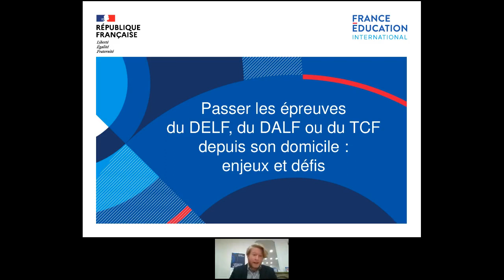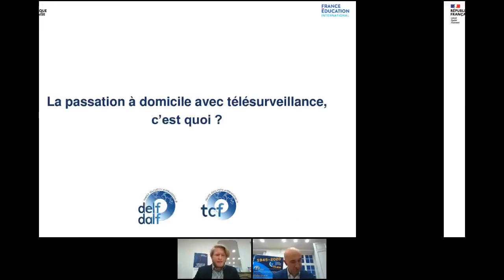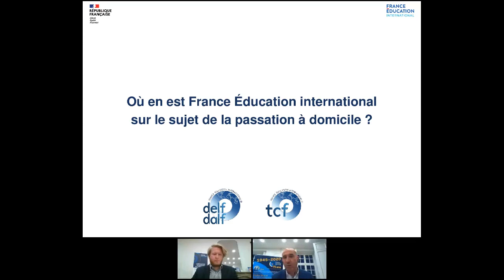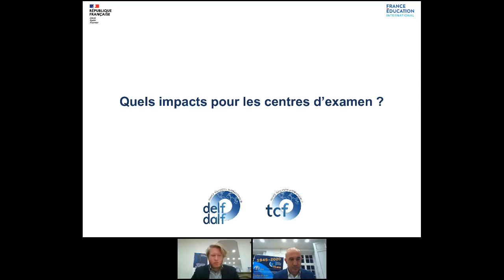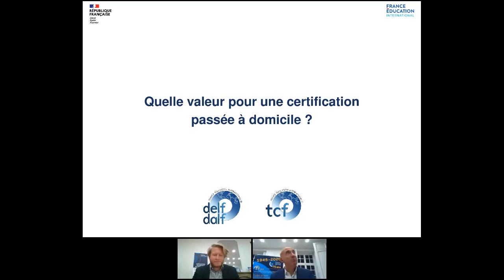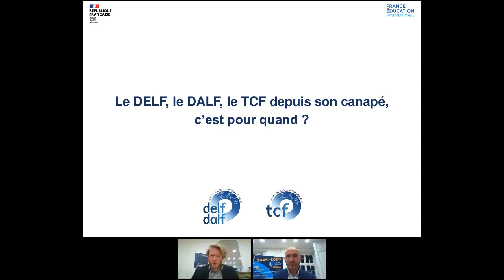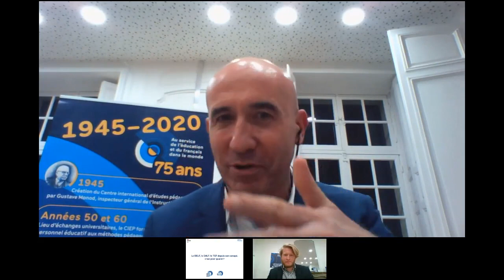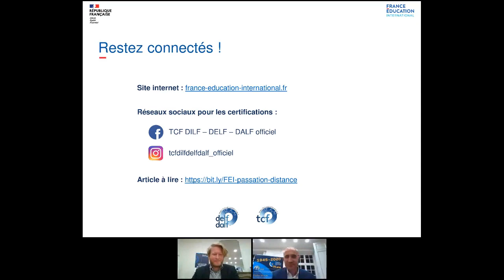WEBINAIRE - Passer les épreuves du DELF, du DALF ou du TCF depuis son domicile : enjeux et défis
À l'occasion de ses 75 ans, France Éducation international a organisé du 30 novembre au 4 décembre une série de cinq webinaires, autour de thématiques liées à l'actualité éducative.

Revisionnez l'intervention de Bruno Mègre, directeur du département évaluation et certifications, dans ce webinaire animé par Romain Chrétien, chargé de communication et promotion.